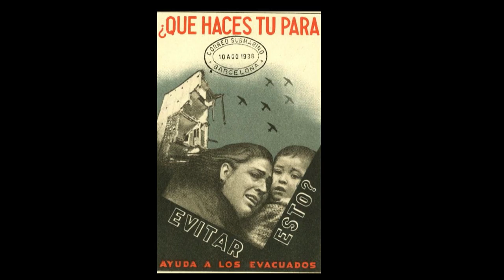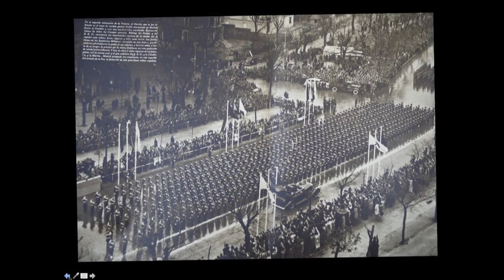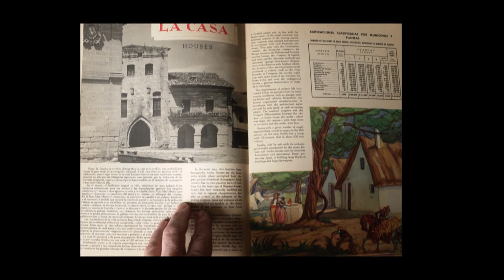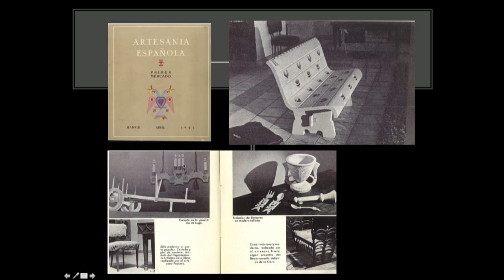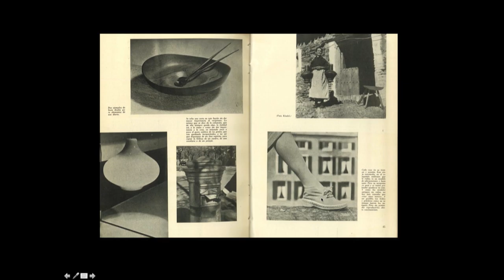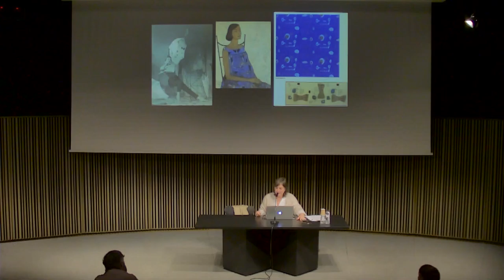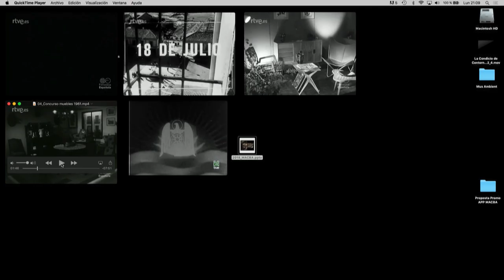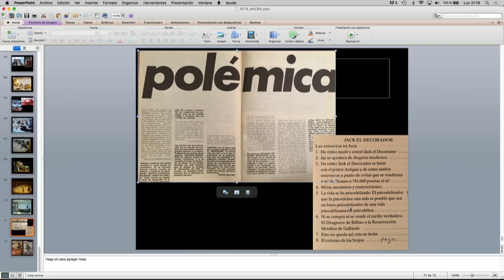El fantasma a l’armari. Curs sobre la Col·lecció MACBA a càrrec de Patricia Molins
Conferència en el marc del curs "Un segle breu" sobre la Col·lecció MACBA a càrrec de  Patricia Molins, historiadora d'art i comissària.

UN SIGLO BREVE. CURSO SOBRE LA COLECCIÓN MACBA
"El fantasma en el armario. Reinvenciones del interior en el franquismo". Conferencia a cargo de Patricia Molins, historiadora del arte y comisaria.

A SHORT CENTURY. COURSE ON THE MACBA COLECTION
'Ghosts in the Closet: Reinventions Inside Francoism'. Lecture by Patricia Molins, art historian and curator.